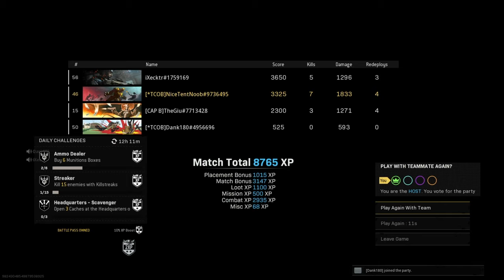"THE BOYS" COD Music Video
Task force 4-2-0 presents "THE BOYS" a COD music video.